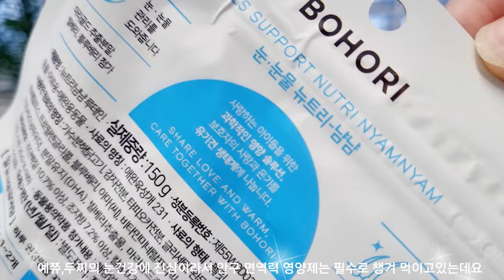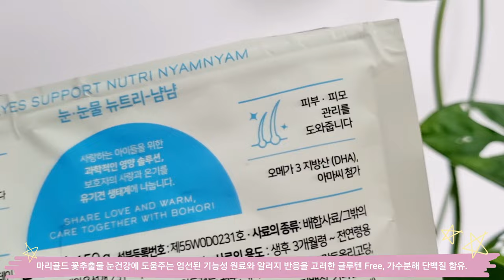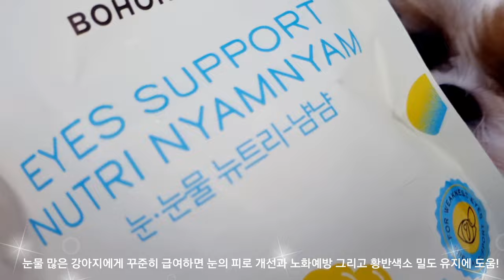Yejjyu's tried(56)보호리 눈눈물뉴트리냠냠 강아지 종류 가리지 않는 눈관리영양제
눈물에서 꼬룽내? 아니아냐안나
시츄눈관리